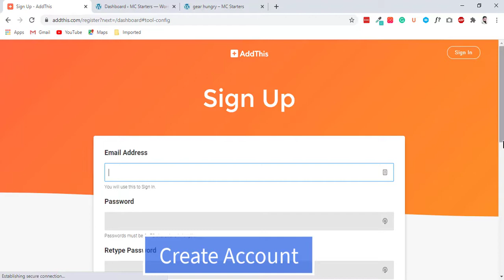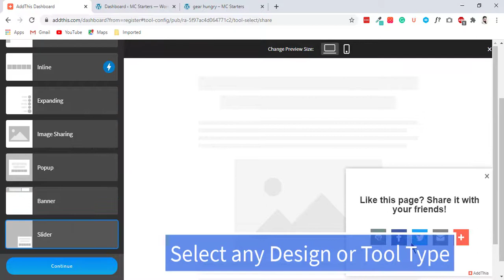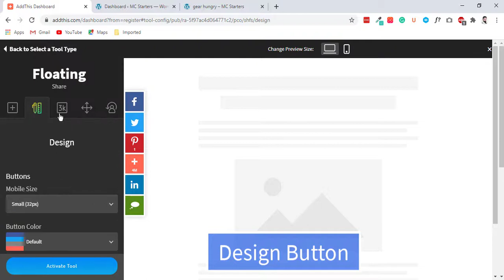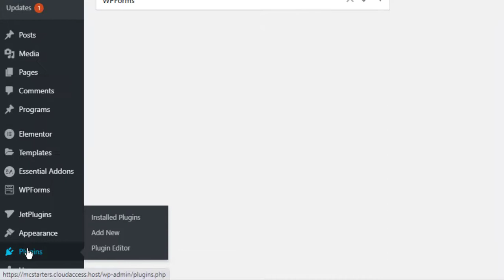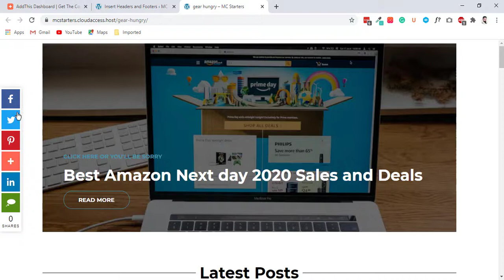How to Add Social Share Button Into Any Website Without Social Share Plugin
Do you want to add social share buttons in WordPress? Social media websites are where people spend a lot of their time on internet.

You can use social media to build user engagement and bring new users to your website. The simplest way to do this is by adding social sharing buttons to WordPress posts and pages.

In this article, we’ll show you how to easily add social share buttons and display share counts in WordPress. We will cover couple of different ways to do this, so you can add social buttons above and below post content or make a floating share bar.